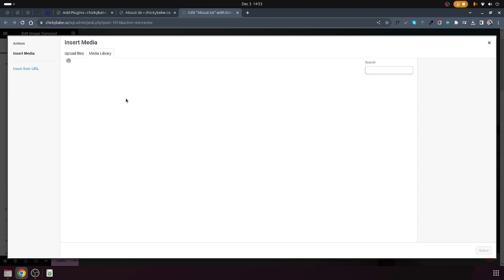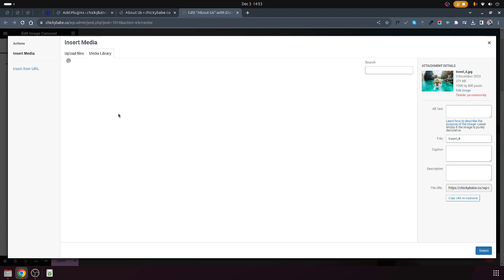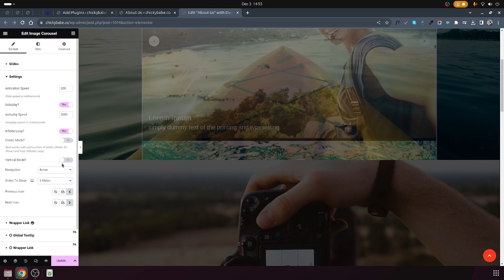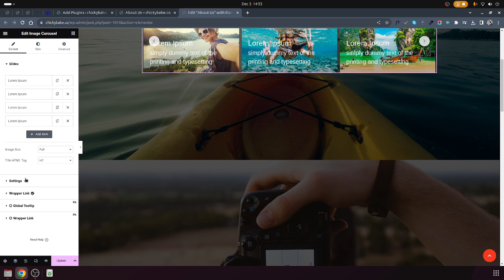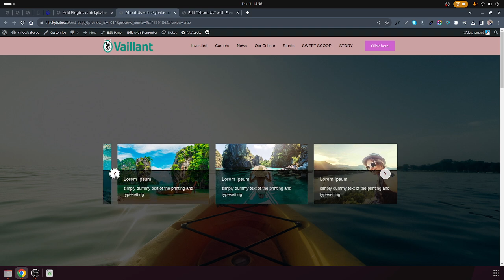How to create image carousel with text overlay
Hello, WordPress and Elementor Solutions community! Today, we're diving into Elementor to show you how to create a captivating image carousel with text overlay. It's a fantastic way to showcase your visuals and convey a compelling story on your website. Let's get started!

🛠️ In this tutorial, we'll cover:

Adding a Section: Open your Elementor editor and add a new section where you want the image carousel.

Inserting the Image Carousel Widget: Drag and drop the "Image Carousel" widget onto your section.

Uploading Images: Click on the widget to open the settings panel. Upload your images by clicking on "Add Image" or selecting images from your Media Library.

Adding Text Overlay: In the same settings panel, enable text overlay options. You can add titles, captions, or any other text elements to overlay on your images.

Customizing Carousel and Text Settings: Explore the widget settings to customize the carousel's layout, navigation, and text overlay options.

Styling Options: Adjust the styling options for both the carousel and text to ensure they align with your website's design.

Testing and Optimization: Preview your page to see how the carousel looks. Make any necessary adjustments and ensure it works well on various screen sizes.